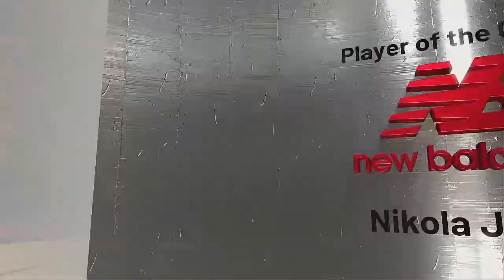NBA 2021 Playoffs Western Conference 1st Round Game 1 Denver Nuggets @ Phoenix Suns